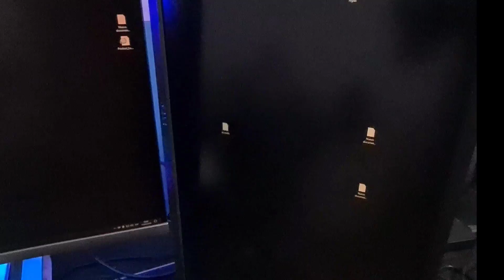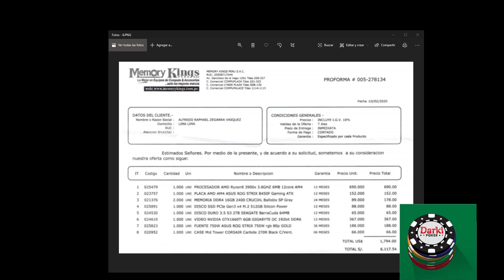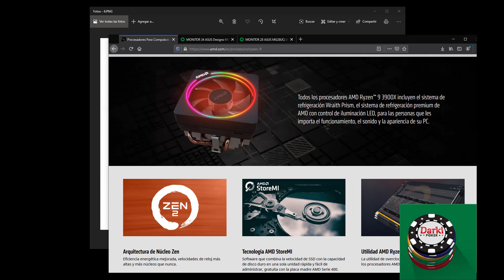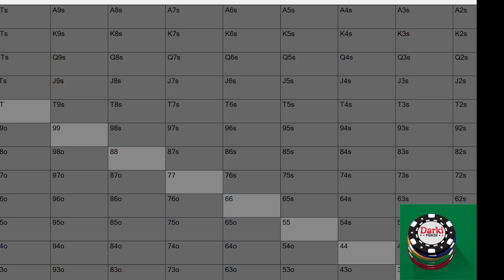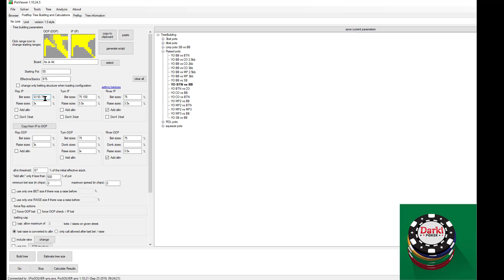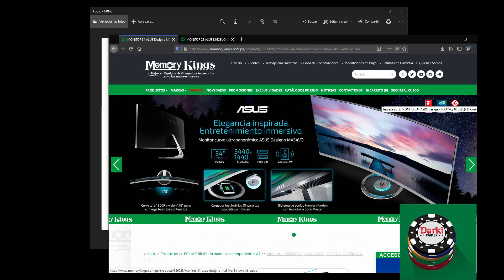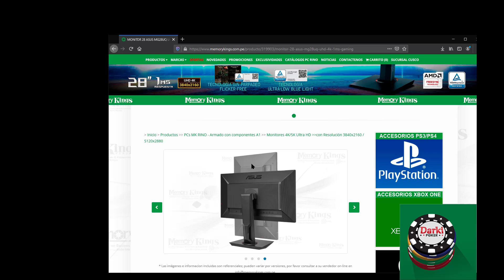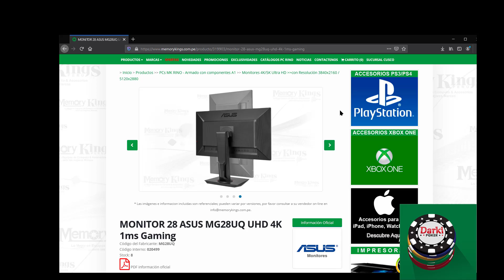COMO ARMAR UNA Poker setup , una PC gamer de 4000 usd 😲